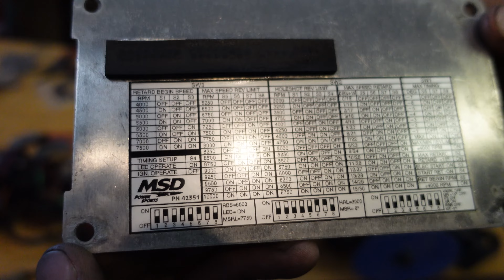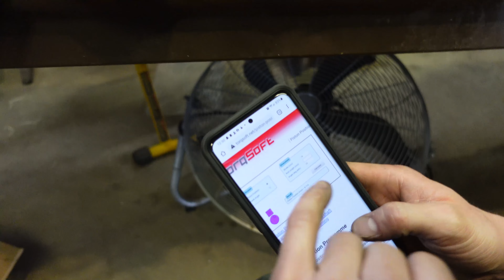Jet Ski Stuff S1E7 MSD Total Loss Timing, Superjet crank seal replacement, and TPE 1105 carnage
0:00 Intro
0:42 MSD Total Loss Timing Setup
15:47 Yamaha Superjet crank seal replacement
28:39 TPE 1105 cases, porting, and piston damage